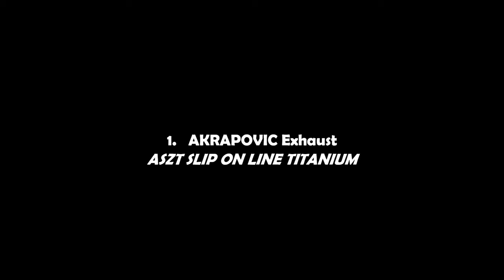Honda CB1000R Sport Neo Exhaust sound test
Check out 3 models of Akrapovic & SC Project exhausts for Honda CB1000R Sport Neo